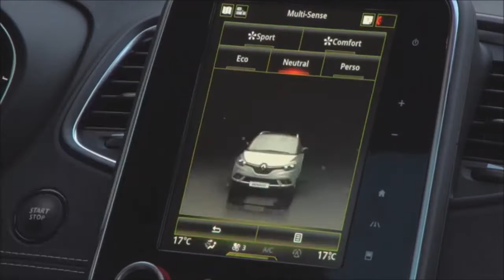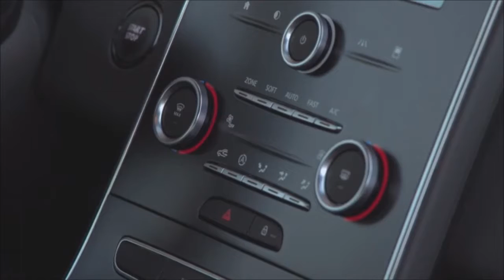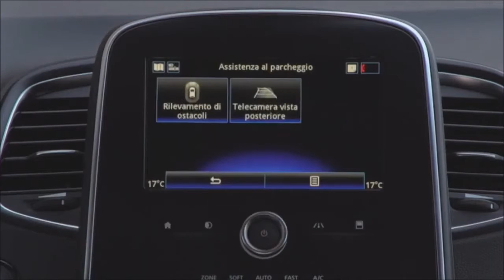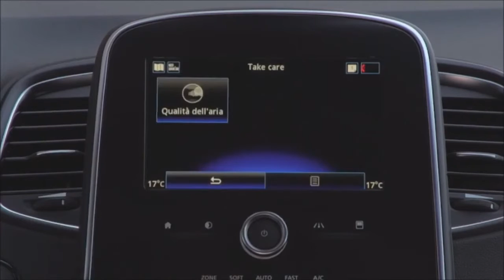2019 RENAULT SCENIC Incredibly Modern MPV !!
2019 RENAULT SCENIC   Incredibly Modern MPV !!The 2019 Renault Scenic continues to offer a comfortable and practical ride. Despite the fact that the market was crowded with crossovers, minivans are still very popular in Europe. It is one of the oldest MPV in this part of the world. The original model was introduced in 1996, and we have already seen its four generations. While the first three versions bore the greatest resemblance to the popular Megane compact car, the current model uses the company's old nameplate, but a brand new Espace car. The current generation has been on the market since 2016, so it is not surprising that the Renault Scenic and Grand Scenic in 2019 will continue without much change. It retained the familiar design characteristics in all aspects. Applies to both mechanics and aesthetics. Therefore, it is quite natural that Christmas models are sold with almost the same prices.

As we mentioned, the 2019 Renault Scenic and Grand Scenic models continued without more important changes. Unlike the previous generation, this model shares most of its characteristics with Espace. This means it runs on the familiar CMF-CD platform, which is predominantly used for crossovers. The benefits are many, and many of them include ride quality improvements. Compared with the previous generation, the new has become larger. It gets a couple of inches in the wheelbase. Grand Scenic even more. This longer version has more than 110 inches in the wheelbase, which practically puts it in the midsize car segment. Naturally, it is also longer in terms of overall length, allowing for three comfortable rows of seats inside, as well as a fairly large volume of cargo. As we mentioned, this year has not brought any major changes, but a mid-cycle update is expected in the near future, perhaps even for the 2020 model.

The 2019 Renault Scenic continues to offer a comfortable and practical ride. Despite the fact that the market was crowded with crossovers, minivans are still very popular in Europe. It is one of the oldest MPV in this part of the world. The original model was introduced in 1996, and we have already seen its four generations. While the first three versions bore the greatest resemblance to the popular Megane compact car, the current model uses the company's old nameplate, but a brand new Espace car. The current generation has been on the market since 2016, so it is not surprising that the Renault Scenic and Grand Scenic in 2019 will continue without much change. It retained the familiar design characteristics in all aspects. Applies to both mechanics and aesthetics. Therefore, it is quite natural that Christmas models are sold with almost the same prices.

What do you think about the 2019 RENAULT SCENIC?